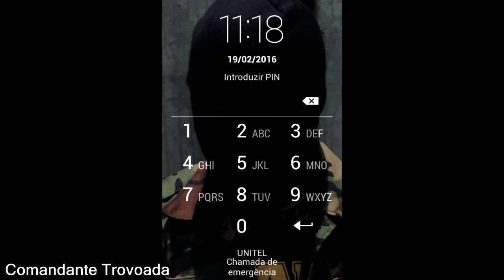Comadante Trovoada Intro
Comadante Trovoada